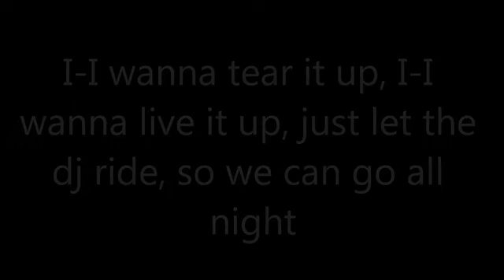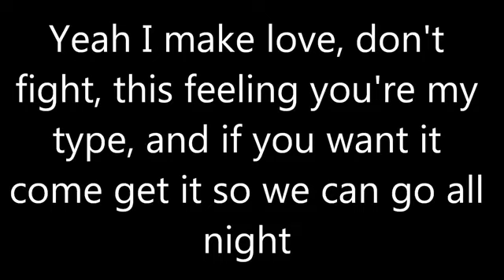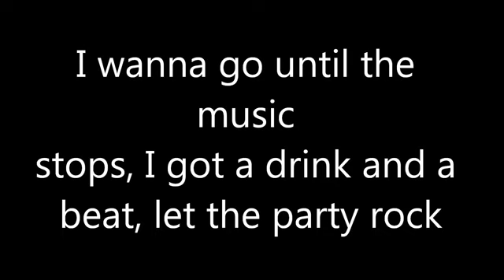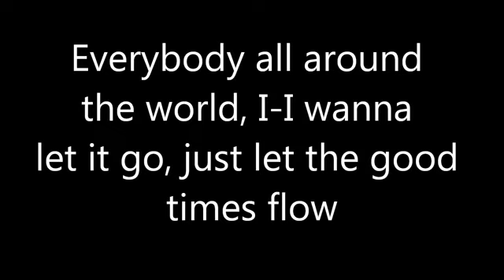Justice Crew - Everybody - (lyrics)